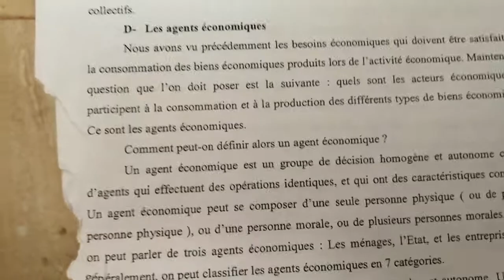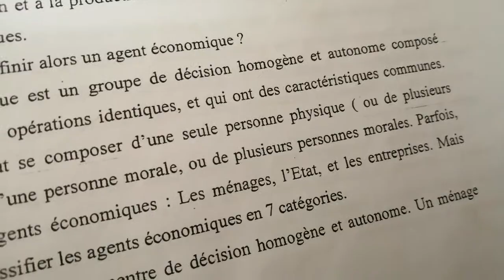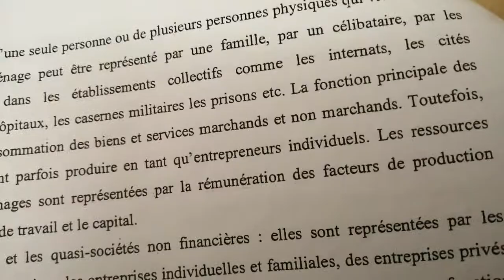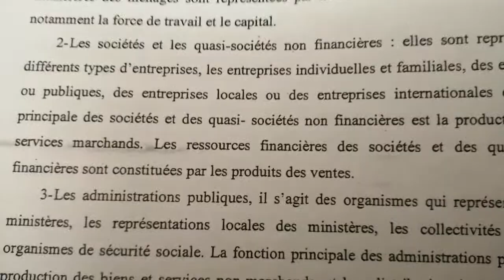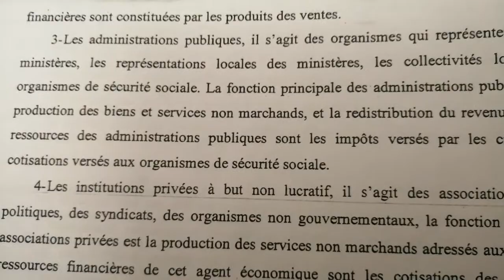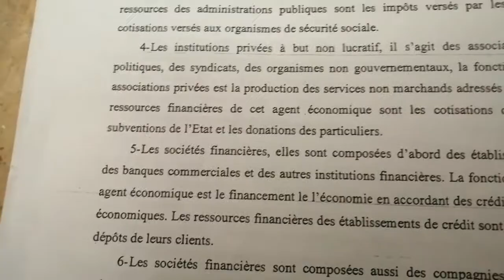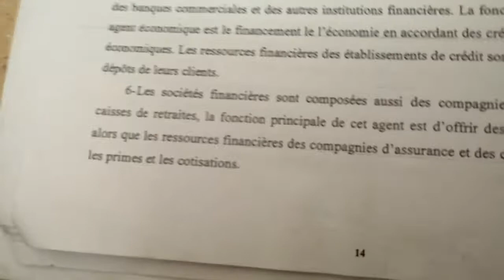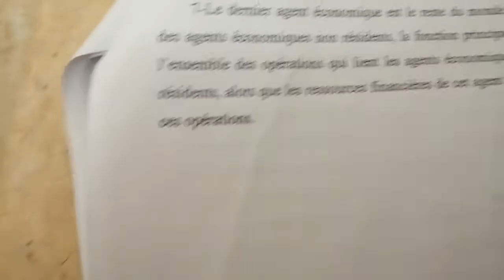introduction à l'économie S1 partie 8-les agents économiques